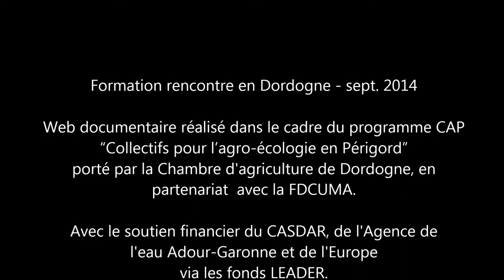Agriculture de Conservation, engage- toi ! D'un sol support à un sol vivant - EPISODE 5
10 étapes pour passer à l'agriculture de conservation des sols

Episode  5 :  Comment gagner en fertilité et en réserve en eau en sol argilo calcaire superficiel  ? Les couverts végétaux en inter-cultures : base du système.

Formation rencontre en Dordogne avec  Frédéric THOMAS, agriculteur agronome réalisée dans le cadre du programme CAP “Collectifs pour l’agro-écologie en Périgord” porté par la Chambre d'agriculture de Dordogne, en partenariat  avec la FDCUMA.

WEB documentaire en 10 épisodes  sur notre playlist ''Agronomie et agriculture bio"